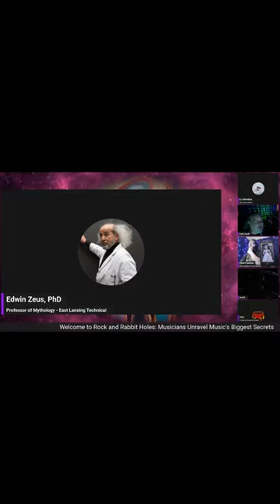Pole Vault and Professor Zeus vs. Carl's Crafty Beer Caper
Two unlikely partners, the eccentric Pole Vault and the wise-cracking Professor Zeus, find themselves embroiled in a caper of frothy proportions. The stage is set at Uncle Arty' Bar and Grill a watering hole known for its spirited atmosphere and questionable clientele and watered down drinks.

As the curtain rises, Pole Vault, a bumbling yet lovable character with a penchant for getting into sticky situations, discovers that his beloved stash of beer has gone missing. Enter Professor Zeus, a scholarly figure with a lightning bolt-shaped beard and a wit sharper than Zeus's thunderbolt.

Pole Vault, frantic and flustered, recounts the events leading up to the disappearance of his prized brews, placing the blame squarely on the shoulders of a mysterious character named Carl, a person whom resembles Bigfoot. Professor Zeus, always quick with a quip, decides to turn the investigation into a comedic spectacle.

The duo launches into a hilarious back-and-forth, with Pole Vault stumbling over his words and Professor Zeus delivering one-liners that would make even the gods chuckle. The banter between the two escalates as they brainstorm wild theories about Carl's motives, each theory more ludicrous than the last.

To add to the comedic chaos, Pole Vault and Professor Zeus decide to track down Carl using their unique skills. Pole Vault, armed with his pole and a determined spirit, attempts to vault his way to the truth, while Professor Zeus, armed with a clipboard and a stormy scowl, tries to analyze the situation with the seriousness only a deity-inspired academic can muster.

From the Livestream titled: Rock & Rabbit Holes: Musicians Communicate with the Beyond – Talking To The Dead.

Conspiracy Music will be partnering with Microphones and Headphones Facebook group every Friday, Live guitar as well as playing community videos. We will be interacting with chat as well as the usual banter. We may take some links from chat if they are community members: